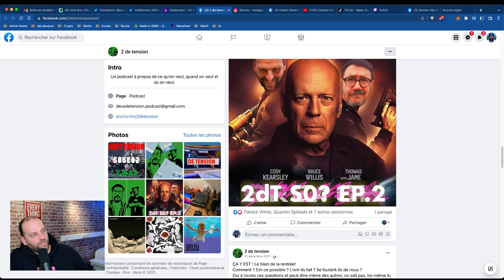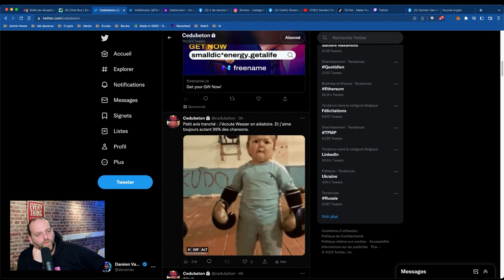Please, stand-up ! Une soirée avec Cedubeton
Qu'est-ce que les cuisines Dovy viennent faire dans ma cave ?
Quelle est la différence entre Julien Clerc et un catcheur mexicain ?
A quoi Cedric a-t-il occupé son temps durant le confinement ?
Faire des blagues sur scène avec son téléphone, est-ce que c'est légal ?
Les gens qui se cachent aux toilettes dans le train sont-ils abonnés au podcast 2 de tension ?
Pierre-emmanuel Alias PE réussira-t-il a faire fonctionner la caméra de son téléphone ?...
Autant de questions existentielles auxquelles tu trouveras enfin une réponse en regardant ce best-off des meilleurs moments snackés 5.0 du live de 3 heures auquel tu as peut-être participé début janvier sur Twitch, et que tu peux maintenant rattraper, comme on dit sur Auvio, ici-même et pour l'éternité (et la postérité aussi, évidemment)